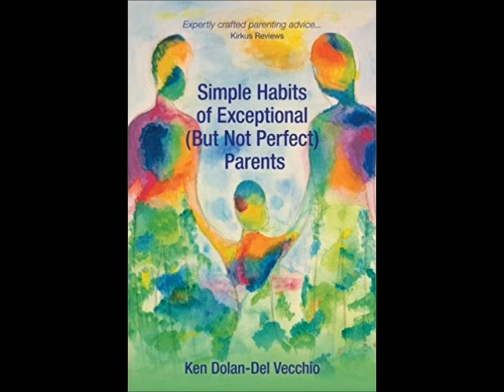Ken Dolan Del Vecchio Podcast